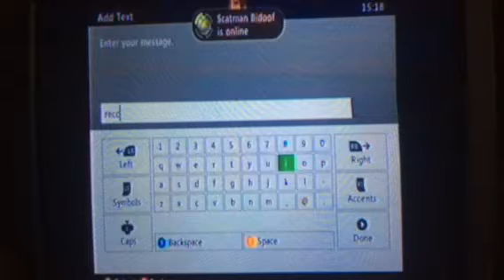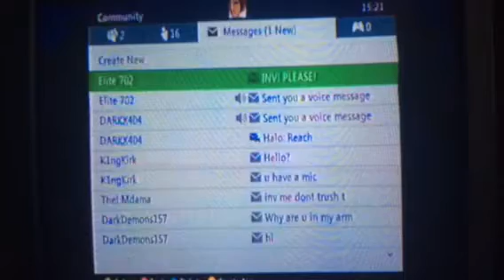Mine raft part 1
Deadsoldierking